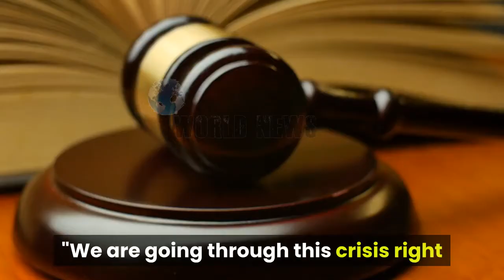Harvey Weinstein's Bizarre Rant In Court Before 23-Year Jail Sentence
Harvey Weinstein was sentenced to 23 years in prison Wednesday for sexual assault and rape, over two years after horrific stories of the disgraced movie mogul's sexual misconduct began to surface.